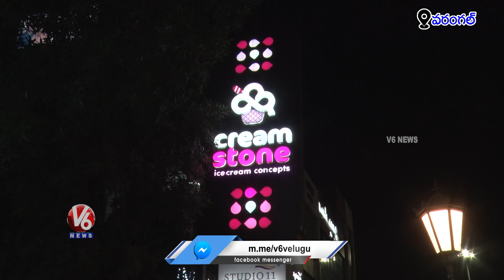Cream Stone Ice Cream : Complete Story And Process Of Cream Stone Ice Cream | Warangal | V6 News